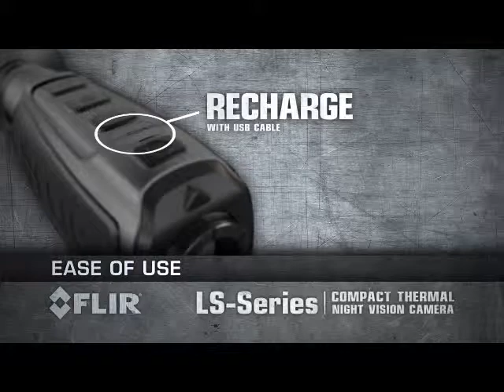Портативный тепловизор LS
С новым тепловизором FLIR серии LS каждый работник органов правопорядка сможет отлично видеть в кромешной тьме. Этот тепловизор используется для решения многих задач по обеспечению безопасности.